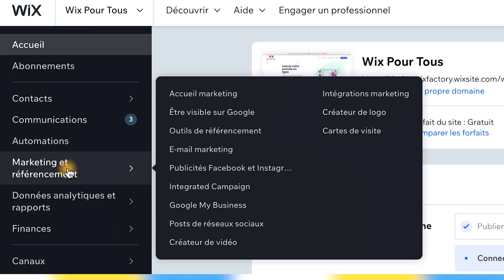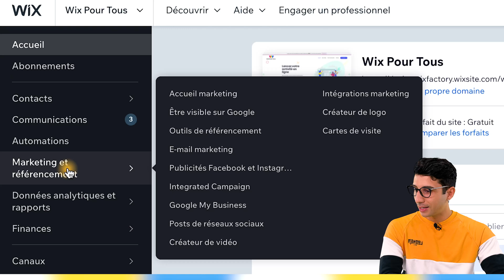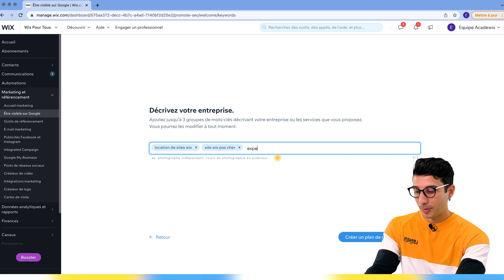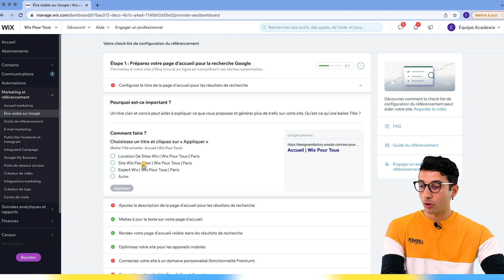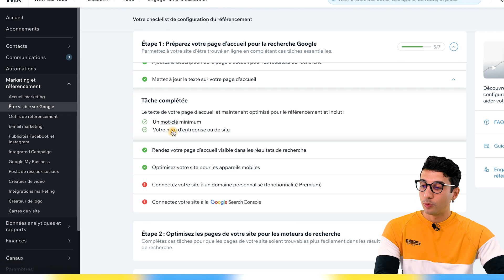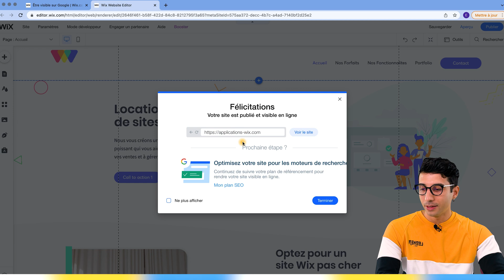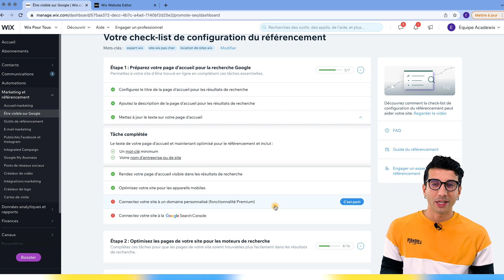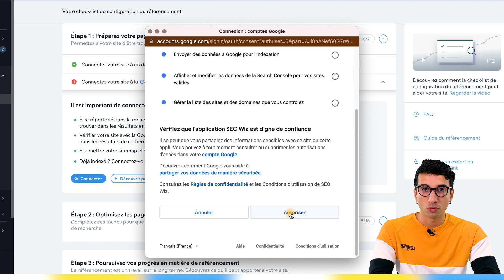Comment connecter un site Wix à Google Search Console en 5 minutes en 2022 ? (Tutoriel Wix)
Dans cette vidéo, je vous explique comment connecter votre site Wix à Google Search Console en suivant les étapes du Guide SEO Wix.

00:00 Connecter un site Wix à Google Search Console
00:23 Accéder au guide seo Wix
00:34 Contraintes du guide
01:14 Pourquoi utiliser ce guide ?
02:39 Début du guide
07:57 Fin du guide
08:46 Connexion à Google Search Console
09:09 Conclusion
09:45 Offert : Pack de démarrage